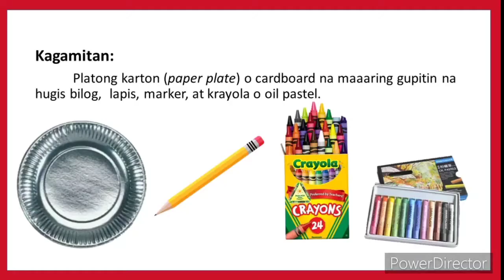Disenyo sa Platong Karton (paper plate)